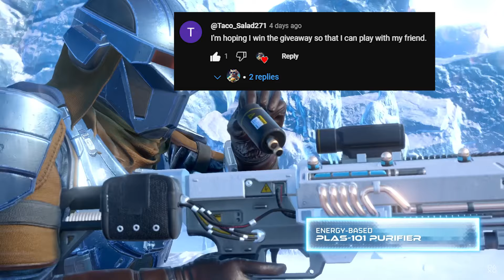10 Things YOU DO NOT Want to do in Helldivers 2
helldivers2 requires that you get better to play at higher difficulties, but here's 10 things that you can avoid doing to up your game. Fight for freedom, and use these to defeat the enemies of managed democracy. Now some hashtags for the algorithm

Giveaway winner will be selected on 05/04/2024 from subscribers who have commented between the dates of 04/29/2024-05/03/2024 and announced in my video on 05/06/2024

and then chapters...
0:00 Intro
0:12 Ten
0:24 Nine
0:30 Eight
0:37 Seven
0:59 Six
1:10 Five
1:21 Four
1:29 Three
1:33 Two
1:37 One